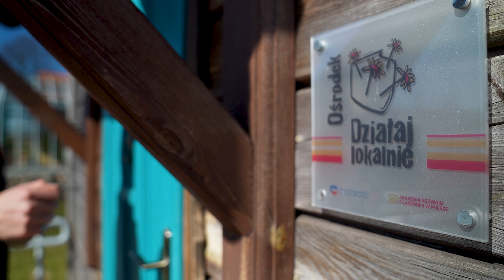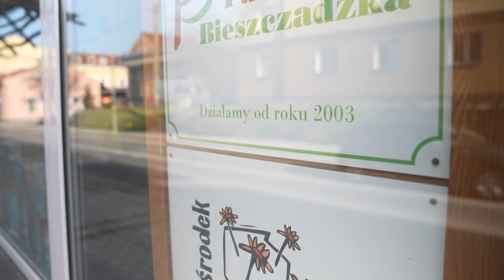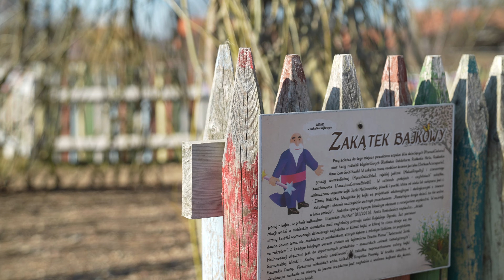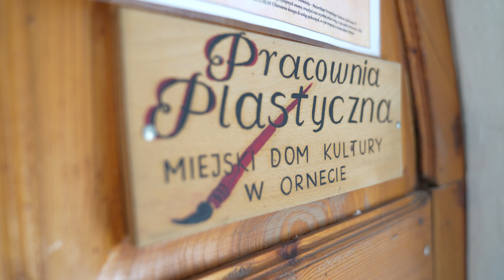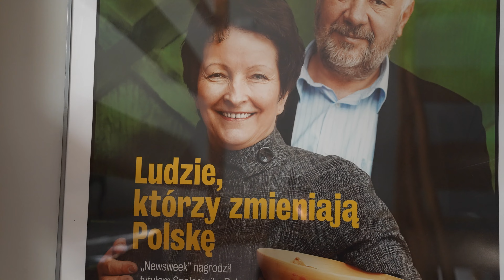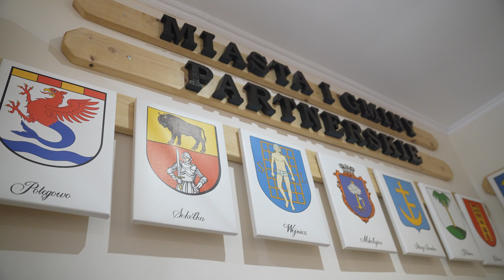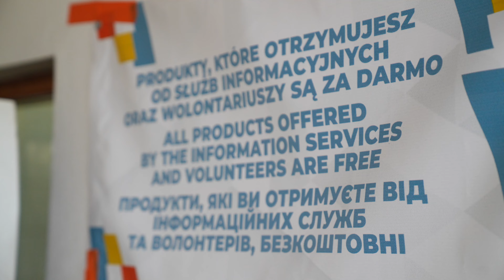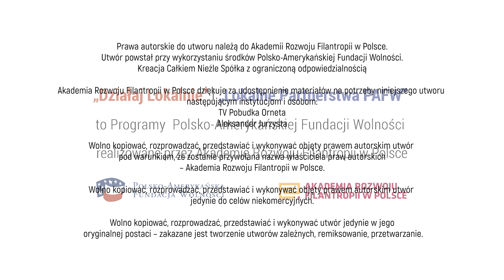Społecznicy zmieniają świat - w partnerstwie, lokalnie, solidarnie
Program „Działaj Lokalnie” to pierwszy i jednocześnie największy program grantowy Polsko Amerykańskiej Fundacji Wolności.  Ważną rolę odgrywa w nim sieć 78 Ośrodków Działaj Lokalnie – organizacji, które na terenach swoich aktywności prowadzą lokalne konkursy grantowe, wspierając różnorodne inicjatywy obywatelskie. Przyczyniają się tym samym do budowy i umacniania kapitału społecznego.

Doświadczenia z realizacji programu „Działaj Lokalnie” zostały wykorzystane w programie „Lokalne Partnerstwa PAFW”. Od 2009 roku w przedsięwzięciu tym uczestnicy różnych programów Fundacji tworzą lokalne koalicje realizujące projekty dla dobra wspólnego swoich społeczności.

Z kolei konkurs o tytuł „Społecznika Roku” tygodnika „Newsweek Polska” nawiązuje on do inicjatywy Wisławy Szymborskiej z 1996 roku, podjętej przez Jacka Kuronia i Fundację „Pomoc Społeczna SOS”. Jego celem jest nagradzanie działalności społecznej w Polsce i promowanie aktywności pojedynczych ludzi, którzy w organizacjach pozarządowych, grupach nieformalnych oraz w placówkach samorządowych zmagają się z rozmaitymi problemami społecznymi.

O tym wszystkim opowiadają w filmie nasi Liderzy z Ośrodków Działaj Lokalnie.